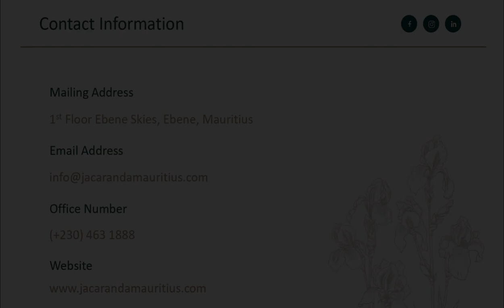Show Villa Video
Vila projektu Jacaranda Mauritius - luxusní bydlení pro Vás